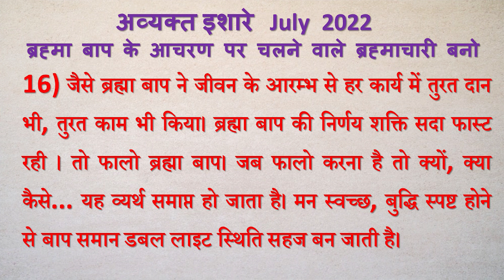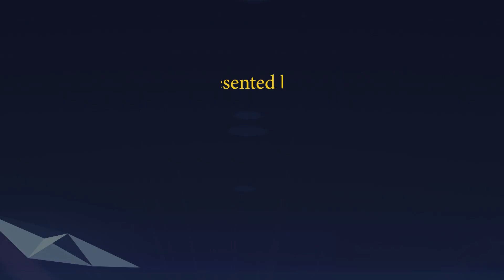Avyakt Ishare 16-07-2022 by BK Vidhatri Behen from Om Shanti Retreat Centre, Delhi-NCR